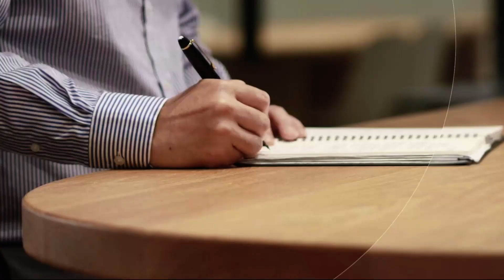누가 소설을 쓰는가 [신동욱 앵커의 시선]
'쇼생크 탈출' 부터 '스탠 바이 미'까지, 이 영화들의 공통점은 무엇일까요. 베스트셀러 작가 스티븐 킹의 소설을 스크린으로 옮긴 작품들입니다. 킹은 장르를 넘나들며 다채로운 장-단편을 3백 편 가까이 써냈고, 영화가 된 소설만 일흔 편에 육박합니다.

엄청난 다작이지만 "소설 쓰기는 찰나의 영감이 아니라 끊임없는 노동"이며 "욕조를 타고 대서양을 건너는 일" 이라고 했습니다. 소설가 황석영도 "글은 엉덩이로 쓰는 것"이라고 했습니다. '이야기꾼' 김연수도 "소설 쓰기가 죽을 고비를 넘기는 고통" 이라고 했답니다.

그러니 어느 장관이 국회에서 "소설 쓰시네"라고 했다가 소설가협회로부터 항의를 받을 만도 했습니다.

통속소설에서 빠지지 않는 게, 사랑과 돈, 그리고 배신입니다. 단물 다 빼 먹히고 버려지는 신세를 시인이 탄식합니다. "멸치는 국물만 내고 끝장인가"… "내 밥 먹은 개가 발뒤축을 문다"는 속담도 있습니다.

법정에서 "이재명 성남시장실 지분"을 증언했던 대장동 동업자 남욱 변호사가 "13년 동안 발생한 일들을 모두 지어내 말했으면 작가로 등단했을 것" 이라고 했습니다. 그의 증언을 "황당무계한 시나리오"라고 한 민주당을 겨냥한 듯합니다.

앞서 정진상 실장 측과 이재명 대표가 했던 이 '소설' 발언들도 떠올리게 합니다. 남 변호사는 "내 말이 거짓말이라면서 왜 위증죄로 고소하지 않느냐"고 반문했습니다. 그는 유동규 전 본부장에 이어 작심 발언을 하고 나선 이유도 말했습니다. "하지 않은 일을 자꾸 했다고 하면 억울하다. 내가 잘못한 것만 책임지겠다"는 겁니다. 그러면서 "남이 내 징역을 대신 살아줄 건 아니지 않느냐"고 했지요. 배신감이 느껴지는 발언입니다.

정 실장에 대한 구속영장 청구서 내용도 눈길을 끕니다. 대장동 수사가 시작될 때 유 전 본부장에게 "우리는 모르는 척하고 개인 비리로 몰아가겠다"고 알렸다고 합니다. 유 전 본부장에게 김용 부원장이 했다는 말도 의미심장합니다. 수사망이 좁혀 오자 "쓰레기라도 먹고 배탈이 나 입원해라" "침낭 들고 태백산맥에 가서 열흘쯤 숨어 지내라"고 했다는 것이지요. 사실이라면 유 본부장 심정이 어땠을지 웬만큼 짐작이 갑니다.

"소설은 거울" 이라는 스탕달의 명언이 있습니다. 이야기 자체는 꾸며낸 것이지만 본질은 지금 세상을 살아가는 사람들의 생생한 모습이라는 얘기지요. 탐욕과 결탁, 배신과 증오가 얼크러진 다큐 소설 한 편이 우리 앞에 펼쳐지고 있습니다. 그리고 지금 이 순간 많은 진짜 소설가들이 이 흥미진진한 현실에서 창작의 영감을 얻고 있을지도 모르겠습니다.

11월 23일 앵커의 시선은 '누가 소설을 쓰는가' 였습니다.